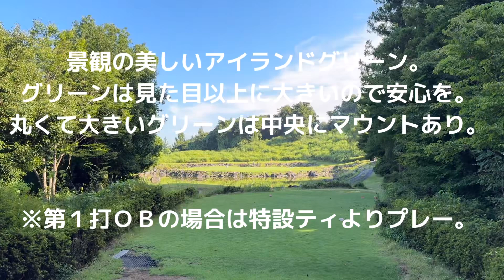乗らない病 ミッションヒルズCC OUT8